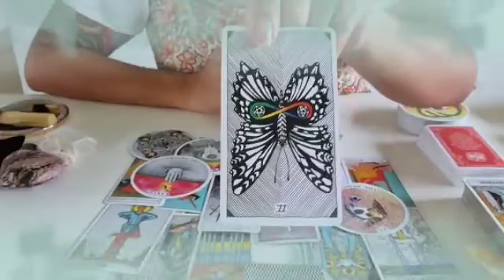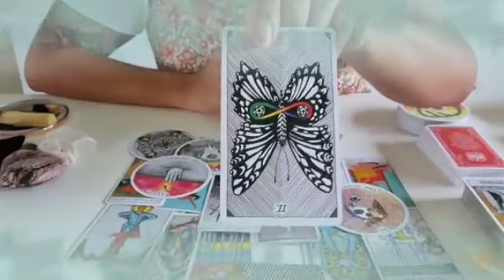برج الجدي من 14 إلى 21 أيلول 2023 || شخص جديد يحاول جاهد أن يحصل على قلبك😍و رجوع شخص من الماضي🤲